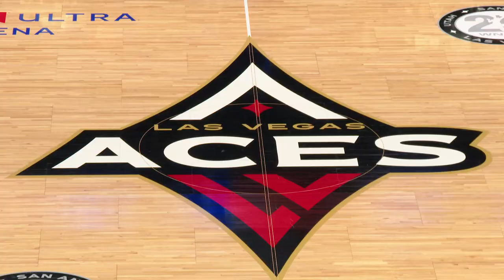All Access Aces // Episode 12